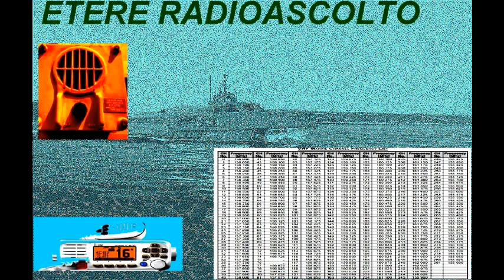MOTOPESCHERECCI ABRUZZESI VHF 1996 - C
eventi vari).
-AUDIOPOESIA (Le mie composizioni lette da me medesimo).